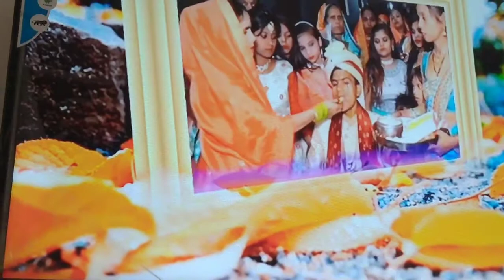April 17, 2022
Raju sankhwar